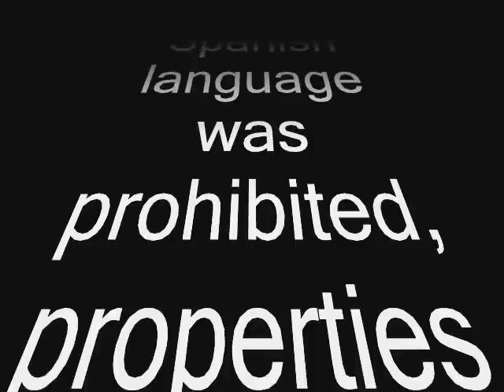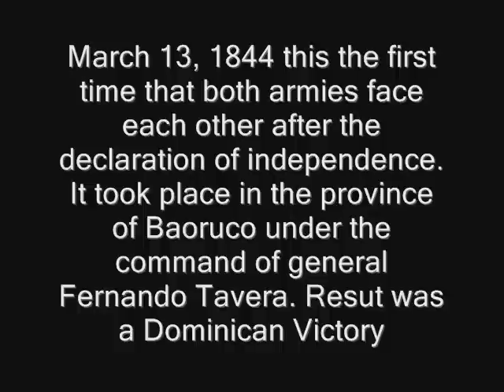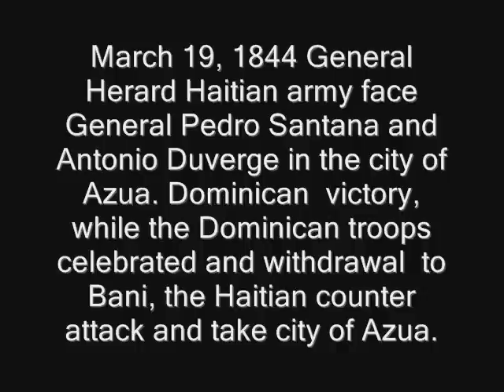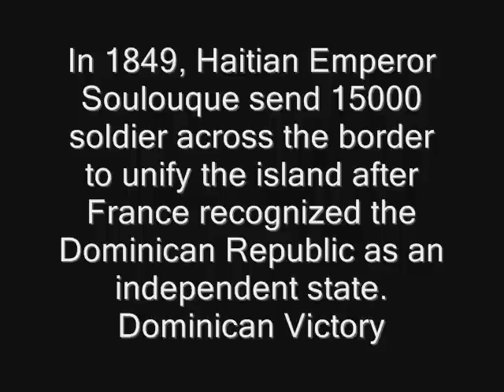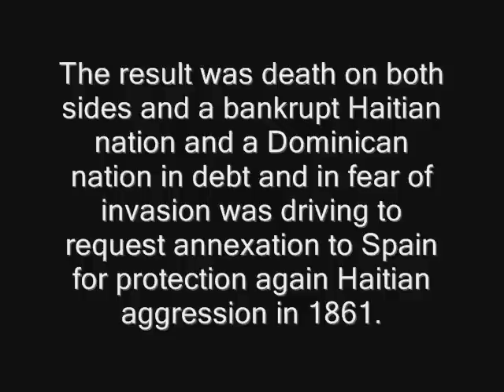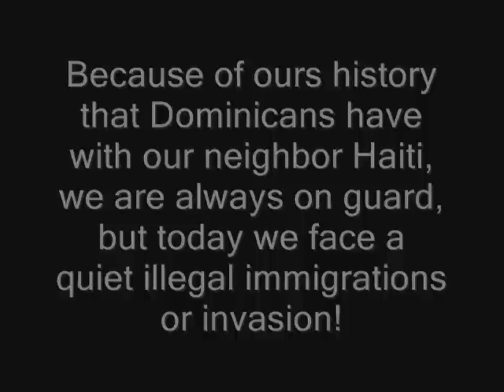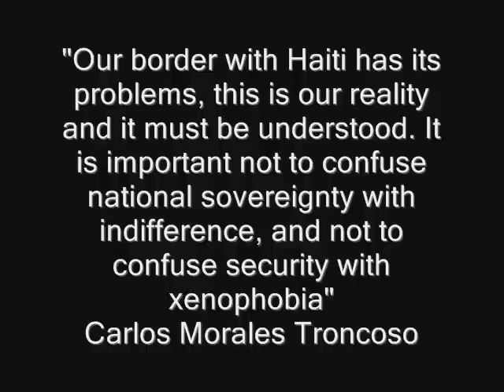Dominican War of Independent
The video take place during the independence war from Spain, Haiti and the Spain again.
the video is base on the historical books of Frank Moya Pons a Dominican writer and historian

Copyright infringement is the unauthorized use of works under copyright, infringing the copyright holder's "exclusive rights", such as the right to reproduce, distribute, display or perform the copyrighted work, spread the information contained within copyrighted works, or to make derivative works.